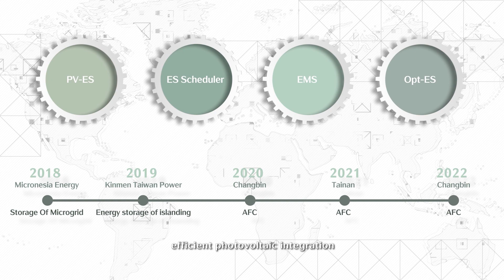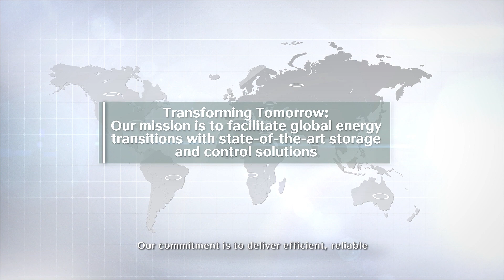智網系統正式版